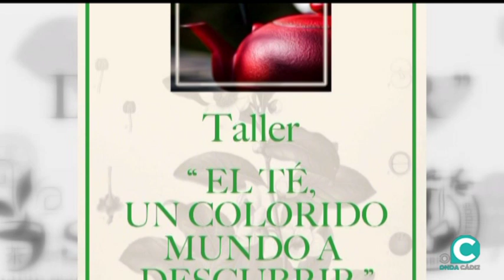EL MIRADOR SOCIAL 28 06 19 2 Té Shenon